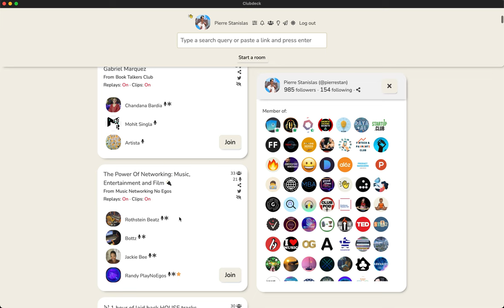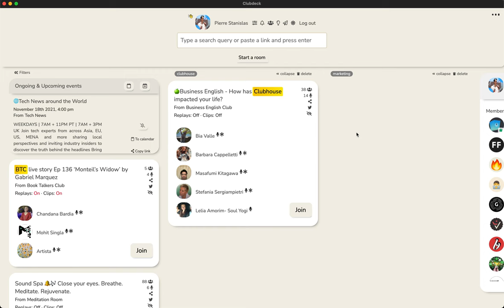Clubdeck app demo - Clubhouse for your Mac or PC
Demo of the Clubdeck app (v1.7.8)